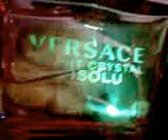PERFUME ELIZABETH TAYLOR Y VERSACE